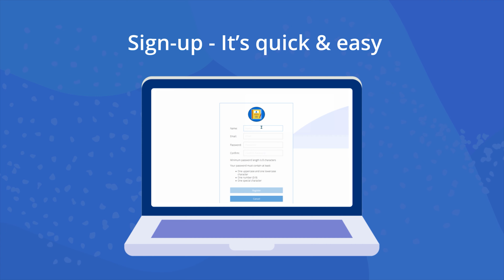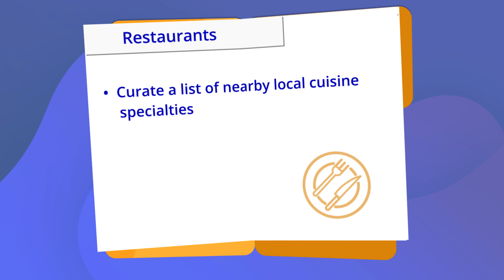VOGO Voice - Vacation Guestbook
VOGO takes a structured approach in helping you deliver a polished, professional, reliable voice skill that works across both Alexa and Google Assistant. Learn more about how we can help your organization.

VOGO Voice’s specially crafted Vacation Guestbook voice app is dedicated to engaging vacationers through a personalized guestbook. The video showcases how property owners can leverage this one-stop voice solution to streamline information flow to their guests without resorting to multiple mediums. What’s more, it allows providing personalized recommendations that Google search can’t offer thereby ensuring a hassle-free and enjoyable stay.

The five noteworthy features offered by this Alexa app include property information, details of nearby restaurants serving local specialties, commuting options, info on tourist attractions and shopping destinations, and updates on upcoming local events. With a quick sign-up, owners can easily create a profile for their property and customize information based on local expertise. Watch this video to explore other rewarding aspects of the voice app and learn how 24/7 Alexa-powered assistance is sure to render a delightful stay for vacationing guests.

Visit vacationguestbook.com to sign up and start building a customized Vacation Guestbook for your rental. Learn further about the exclusive offerings of the skill alongside its invaluable assistance to owners to help serve their guests better.

00:00 - What's Vacation Guestbook?
00:26 - Getting Started
00:57 - Features
01:43 - Benefits